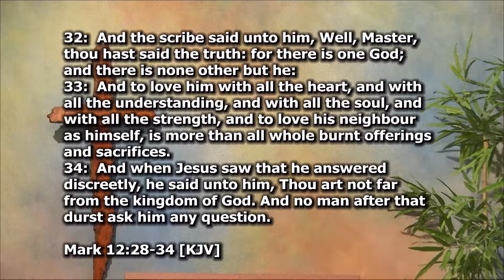Mark 12:28-34 - Almost a Christian 080617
Pastor Salem preaches a sermon titled, "Almost a Christian" and expounds upon Mark 12:28-34

to watch or download this entire broadcast. DVD and CD orders welcome!